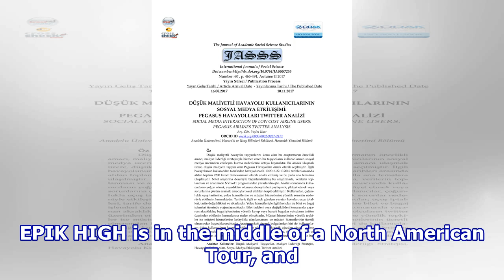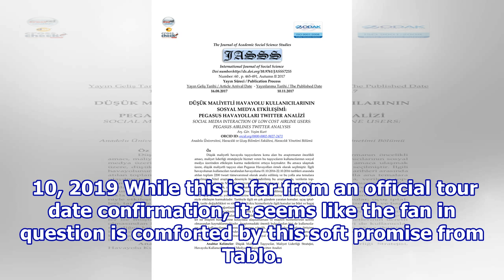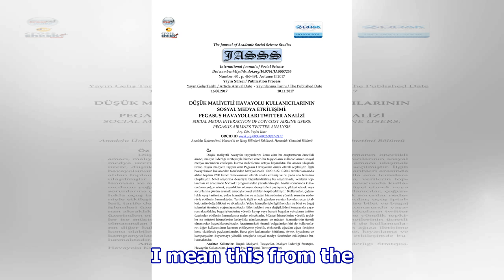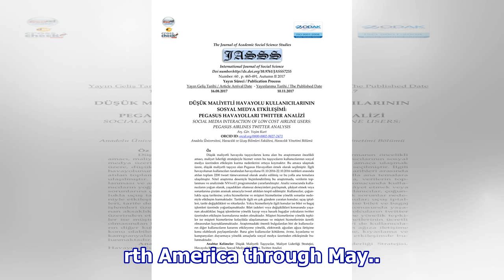EPIK HIGH’s Tablo Hints at Future Tour Dates on Twitter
EPIK HIGH is in the middle of a North American Tour, and Tablo may have hinted at a future tour stop in Spain. Ahead of the group’s stop in Philadelphia on April 10, Tablo took to twitter to engage with a few fans. To console a fan who was suffering from “Epik High Post-Concert Depression,” Tablo qu...